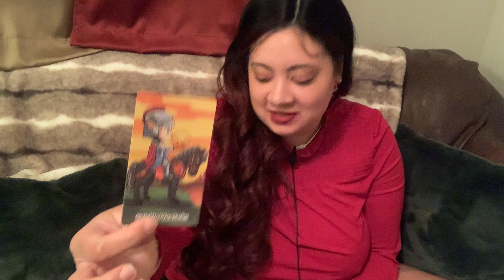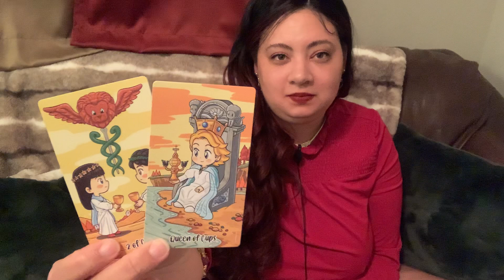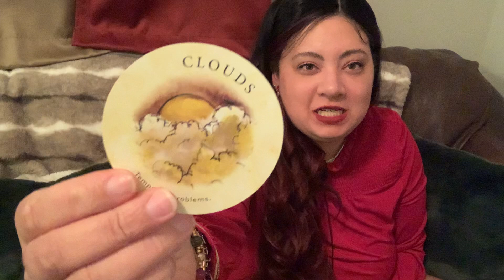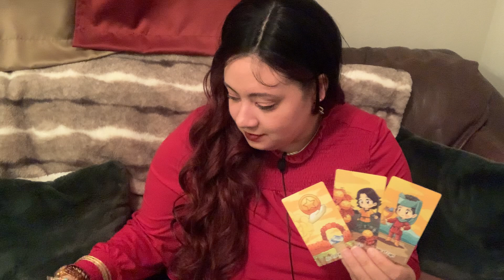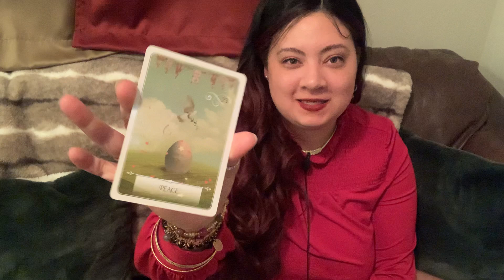🔥IT’S WAYYY TOOO LATE..THEY ALREADY BURNED WAY TOO MANY BRIDGES WITH YOU!🔥FAMILY BROKE UR HEART!💔